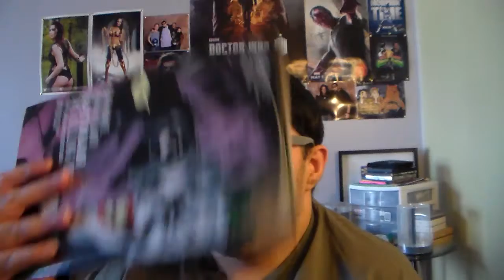Batman: The Killing Joke Review WITH SPOILERS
Damnnnnnn. That scene though.